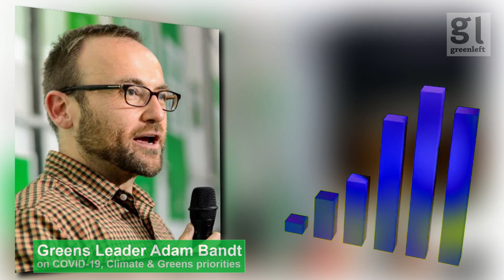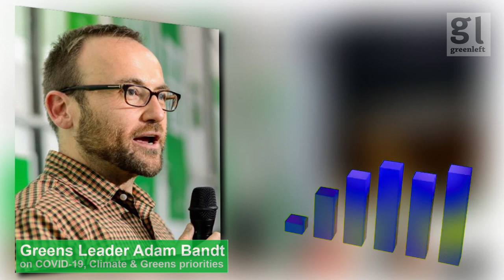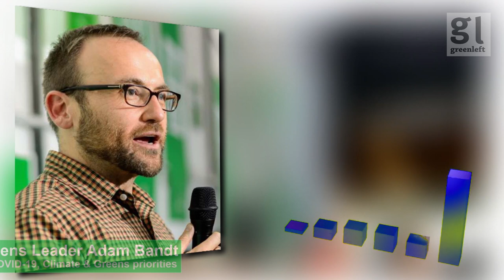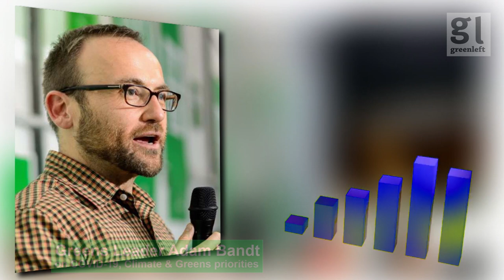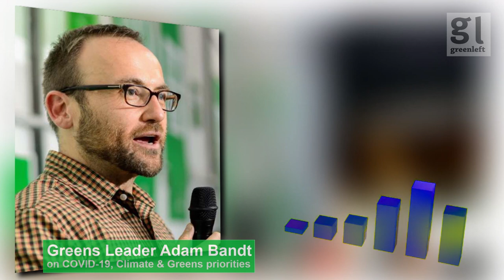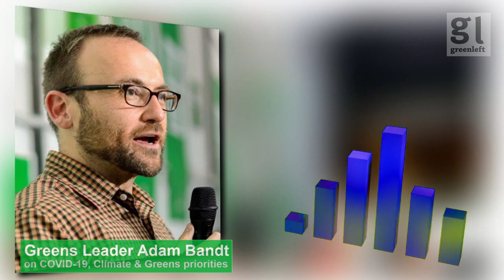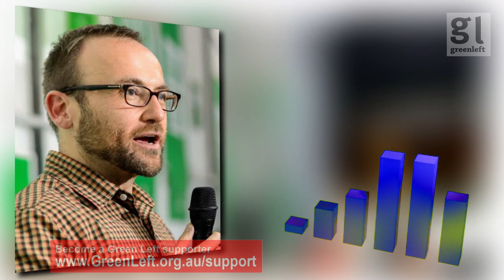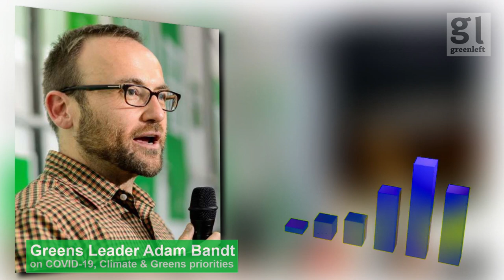Adam Bandt on COVID-19, climate action & Greens priorities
Green Left interviewed Greens leader Adam Bandt recently to discuss some of the key issues of the day.